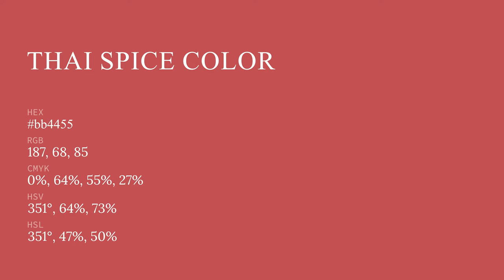Thai Spice color bb4455 hex color - Brown color - Cool color bb4455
What color is Thai Spice ? bb4455 hex color - Brown color - Cool color bb4455

Hex bb4455 Color Code is also known as Thai Spice color.